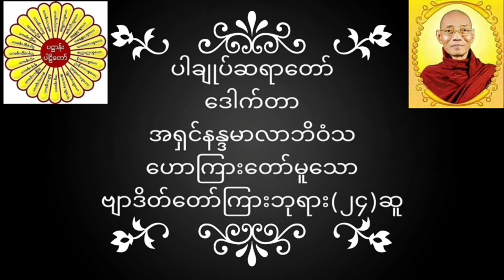ပါချုပ်ဆရာတော် ဒေါက်တာအရှင်နန္ဒမာလာဘိဝံသ ဟောကြားတော်မူသော ဗျာဒိတ်တော်ကြားဘုရား(၂၄)ဆူ တရား​​​တော်